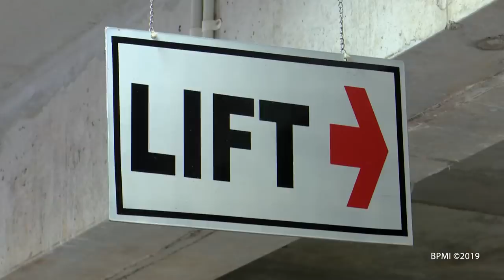Presiden Jokowi Meresmikan Pasar Badung, Denpasar, 22 Maret 2019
Resmikan Pasar Badung, Presiden Apresiasi Keindahan Arsitekturnya

Presiden Joko Widodo dalam kunjungan kerjanya ke Provinsi Bali, Jumat, 22 Maret 2019, meresmikan pasar rakyat Pasar Badung, Kota Denpasar. Pasar yang sudah beroperasi sejak 24 Februari 2019 ini dinilai sebagai ikon baru ekonomi kerakyatan di Kota Denpasar.

Saat tiba di Pasar Badung sekitar pukul 18.30 WITA, Presiden yang datang bersama Ibu Negara Iriana Joko Widodo disambut tari pendet yang dibawakan para penari di beberapa titik. Suara gamelan Bali juga turut memeriahkan kedatangan Presiden dan Ibu Iriana.

Dalam sambutannya, Presiden merasa senang dengan Pasar Badung ini. Menurutnya, selain sebagai warisan pusaka, Pasar Badung juga mempunyai arsitektur yang paling bagus.

"Saya sudah berkeliling ke seluruh Tanah Air, ini adalah pasar dengan arsitektur yang paling bagus yang pernah saya lihat," kata Presiden.

Presiden melihat Pasar Badung ini sudah bersih, sehingga ia berharap pihak manajemen bisa secara detail mengatur dan menjaga kebersihannya. Tak hanya pasarnya, ia pun berharap para pedagangnya juga bersih.

"Bersih pakaiannya, selalu tersenyum, dan yang paling penting jangan sampai pasar becek, bau, dan kotor. Ini yang harus budaya itu kita ubah semuanya sehingga pasar rakyat bisa bersaing dengan pasar-pasar modern, mal, _hypermarket, supermarket._ Saya yakin bisa, tinggal niatnya ada atau tidak ada," ungkapnya.

Usai memberikan sambutan, Presiden kemudian menandatangani prasasti sebagai tanda peresmian Pasar Badung. Tampak mendampingi Presiden saat penandatanganan, Menteri Perdagangan Enggartiasto Lukita, Sekretaris Kabinet Pramono Anung, Menteri Koperasi dan UKM Anak Agung Gede Ngurah Puspayoga, Gubernur Bali I Wayan Koster, dan Wali Kota Denpasar Ida Bagus Rai Dharmawijaya Mantra.

Wali Kota Denpasar Ida Bagus Rai Dharmawijaya Mantra dalam sambutannya mengatakan, Pasar Rakyat Badung tersebut diisi oleh 1.690 pedagang. Menurutnya, revitalisasi pasar juga tidak semata peningkatan infrastruktur fisik dan omzet pedagang, melainkan juga mengubah perilaku para pedagang.

"Kami di Kota Denpasar terus berkomitmen untuk mendukung ekonomi kerakyatan melalui peningkatan infrastruktur dan SDM pasar rakyat, dan saat ini Kota Denpasar telah merevitalisasi 30 pasar rakyat," kata Wali Kota Denpasar.

Untuk diketahui, Pasar Badung ini memiliki enam lantai yang terdiri dari dua _basement_ dan empat lantai untuk kios dan toko. Pasar ini berdiri di atas lahan seluas 24.581 meter persegi.

Pasar Badung juga dilengkapi berbagai fasilitas umum yang ramah disabilitas, ramah anak, dan dilengkapi ruang menyusui. Di pasar itu juga disediakan sekolah bagi anak pedagang pasar, serta Taman Kumbasari Tukad Badung sebagai inovasi yang dirangkaikan dengan _Smart Heritage Market_ Denpasar.